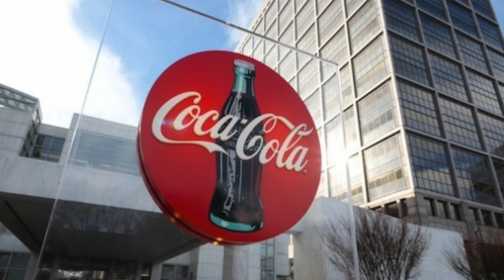Coreano Reseña de Productos de Maquillaje | roccibella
Reseña de Productos de Maquillaje coreano

😘Sigueme 😘

THE EMAILBOX
ROCCIBELLA
ADDRESS
3040 FM 1960 RD E STE 109